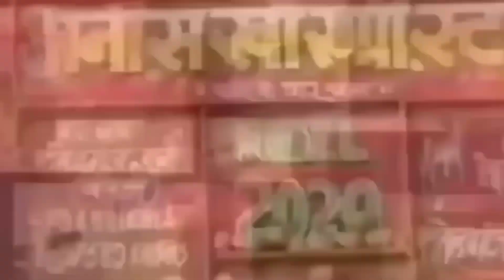February 20, 2023/आलू का आज का भाव फर्रुखाबाद मंडी/Aalu ka aaj ka bhav/potato price today 2023...